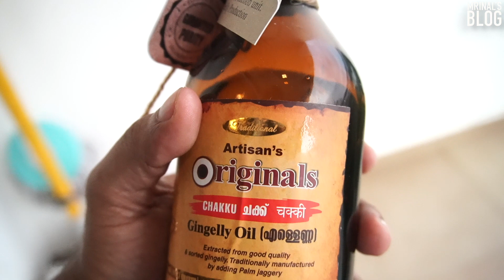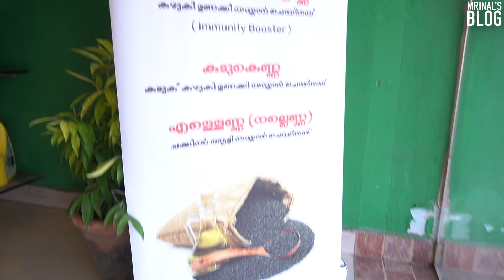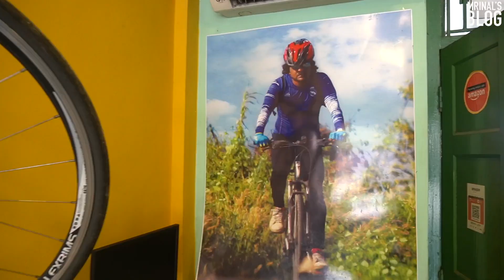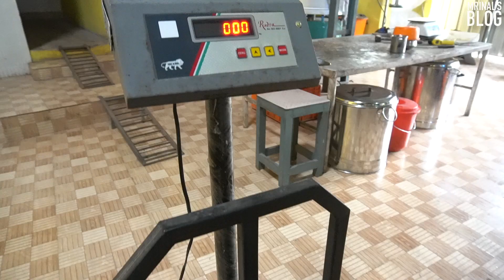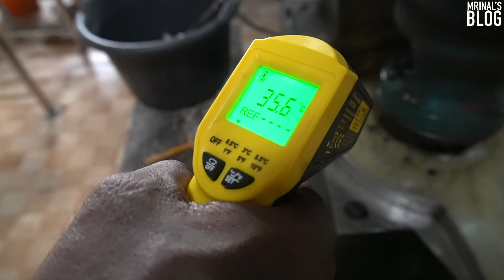അമ്മയുടെ ഉപ്പിലിട്ട മാങ്ങാ അച്ചാർ - with Cold Pressed Gingelly Oil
Lulu Hypermarket, Kochi
Elite Super Market  and
at our mill at Aloor, near to Chalakudy